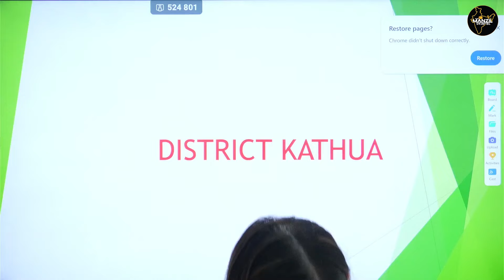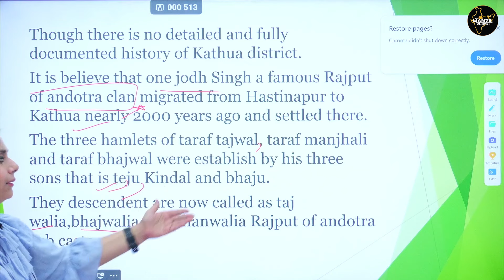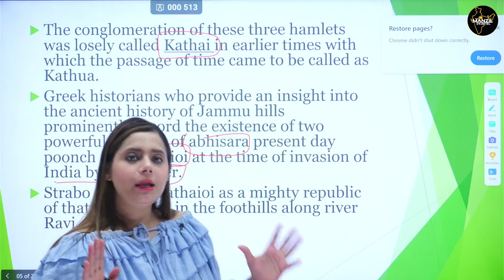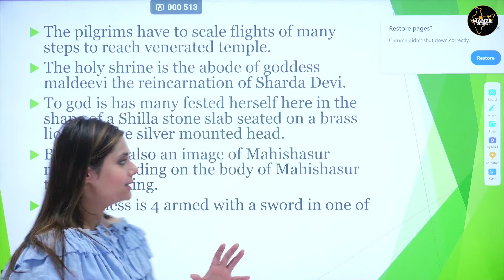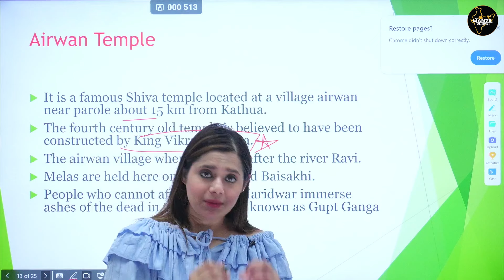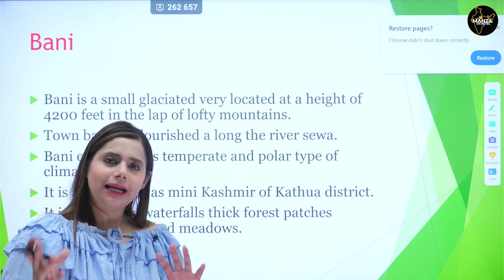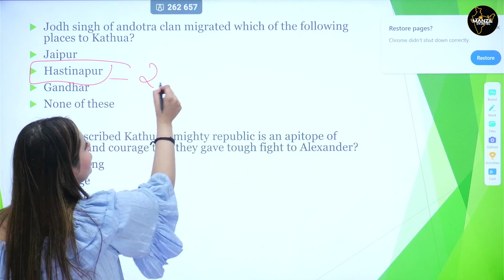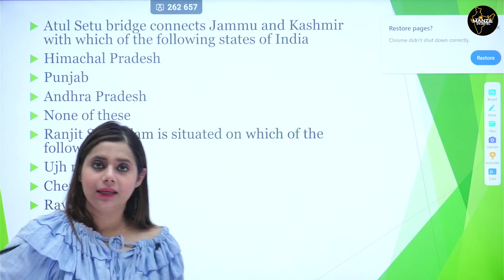Lec-10 History of Kathua District For jkpconstable By Marukh Mam